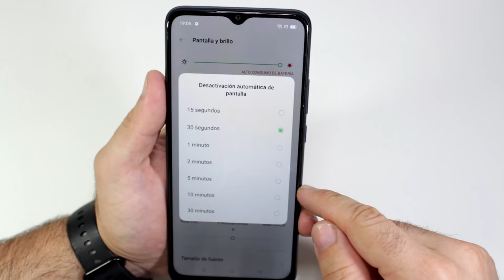Como Cambiar Tiempo de Pantalla Encendida Oppo A15